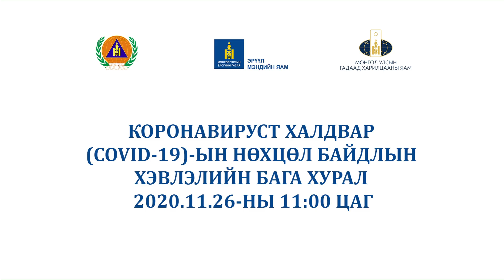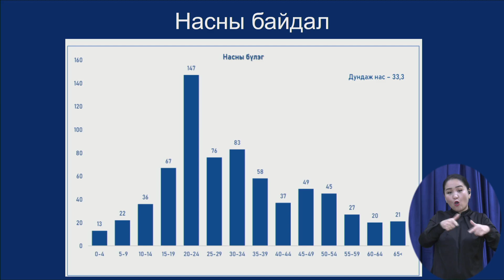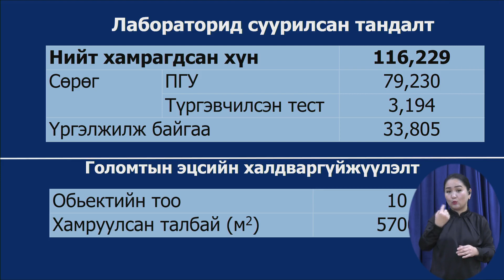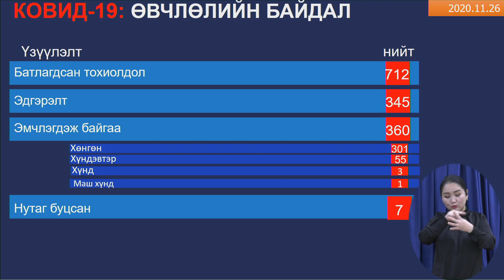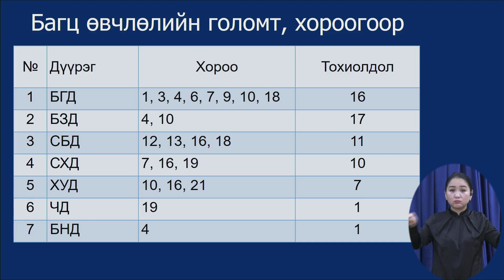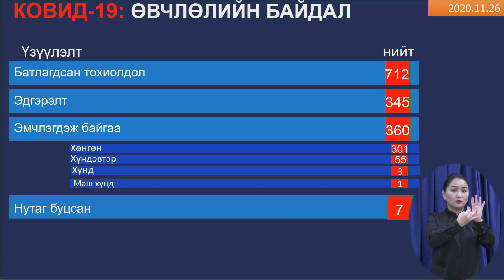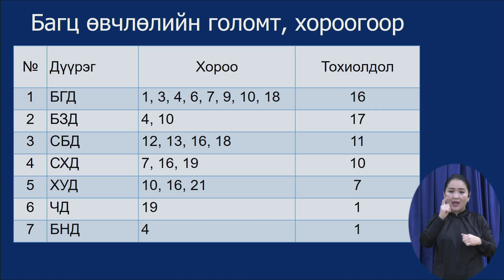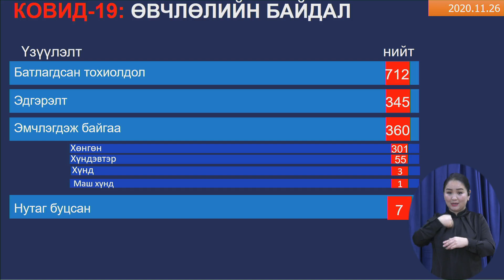"COVID-19" халдварын нөхцөл байдлын талаар хийсэн ЭМЯ-ны ээлжит мэдээлэл (2020.11.26 11:00 ЦАГ)